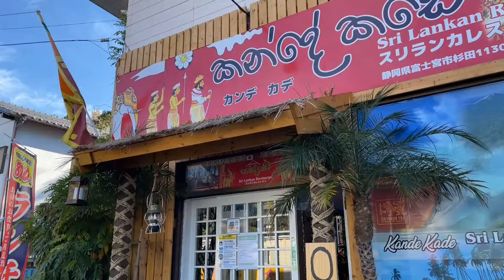Food Vlog 22- ලංකාවේ කෑම කාපු ජපන් අක්කා කිවුව දේ - Sri Lankan Resturent in Japan - Kande Kade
Kande Kade Location

ජපානයේ Travel videos බැලීමට පහල ඇති ලින්ක් එකෙන් Isuru in Japan යුටියුබ් චැනලය සමගත් එකතුවෙන්න